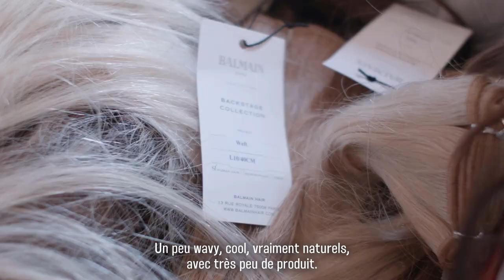Sam McKnight, Gigi Hadid, Kendall Jenner... at Balmain during Fashion Week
Sam McKnight, Gigi Hadid, Kendall Jenner... at Balmain during Fashion Week | VogueFollows | VOGUE PARIS

urning Kendall Jenner blonde and Gigi Hadid brunette, head stylist Sam McKnight expertly changed up the hair colors of the biggest names on the runway for the Balmain Fall/Winter 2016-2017 show at the latest Fashion Week. The British stylist gives Vogue.fr exclusive access backstage at the show to watch him work his magic.

Kendall Jenner blonde, Gigi Hadid brune… Alors qu’il s’était amusé à twister la couleur des tops pour le défilé Balmain automne-hiver 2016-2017 de la dernière Fashion Week, le coiffeur Sam McKnight, aux commandes de la cabine cheveux du show, donnait un accès backstage exclusif à Vogue.fr pour dévoiler les coulisses de ce coup de génie. Retour en images sur ce moment fort.

EPISODES

VOGUE PARIS.